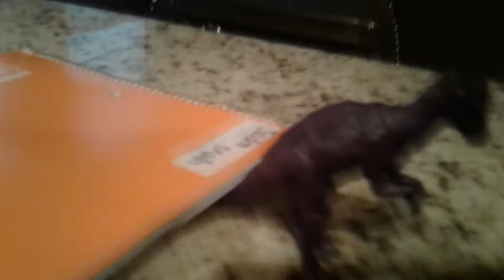Venom part 2